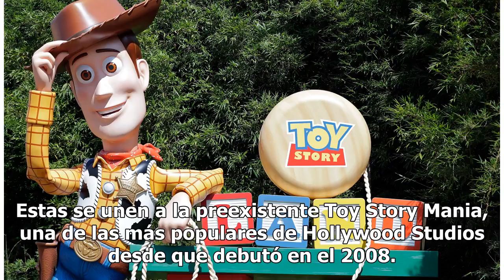Disney inaugura parque temático de ‘Toy Story’ en Florida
Para quienes fueron niños a mediados de los años d...